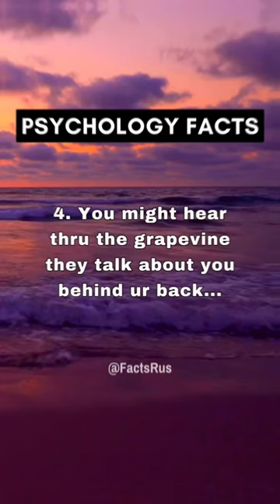5 Signs someone is jealous of you... | Psychology Facts 🧠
5 Signs someone is jealous of you... | Psychology Facts - youtube shorts